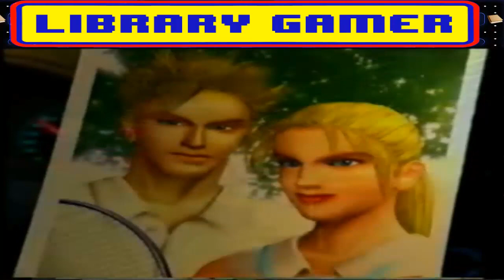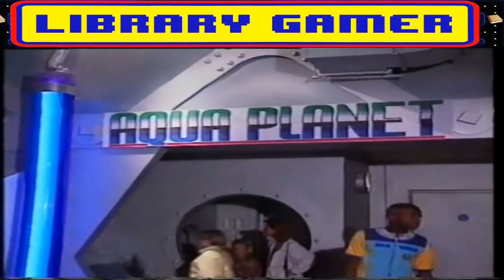Saturn´97 VHS GAMER COMENTADO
Donde el juego es conocimiento.Saturn´97 VHS GAMER COMENTADO